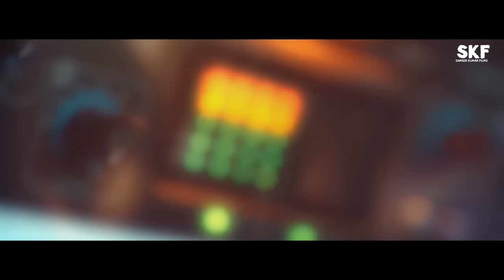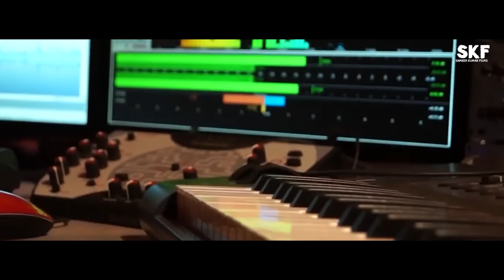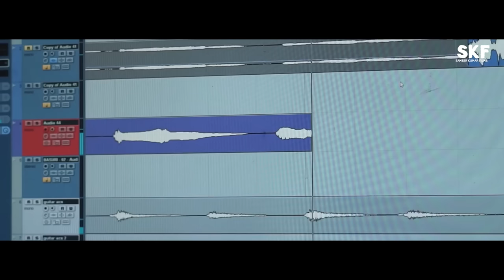DILWALI SONG ||NEW SAMBALPURI SONG ||AMAR DASH ||AMRITA NAYAK ||SAMBALPURI STUDIO VERSION 2023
Sameer Kumar films official Presents

"DILWALI " New Sambalpuri Modern  Song

Voice- Amar dash & Amrita nayak

Composition- Amar Dash

Lyrics- Sameer SK

Rythem- Raja, Sonu, Subash & Lala

Mpc- Anirudha Dhal (Babu dada )

Vst - Diptiman Sarangi

Camera- Alok sahu

Edit- Apu Behera Vision Event Balangir

Poster-Chandan bro Titlagarh

Producer- Sanjay Behera & Chintu Majhi

Co-Producer- Sachin Mohapatra & Rox Narsingh

Mixing/Master- Shaktiswar Mohapatra
MRR Studiio Cuttack

Special thanks- Sachin Thakur, Mantu bhanja ,
 Rabi pagal , sunil bhai , Manoj dada & devashis bhanja

Promotional partner- Sipun padhan official, Crazy for Sambalpuri & online entertainment

Wnky music- Listen to the song: Bewafai on Wynk Music

O PARDESI SAMBALPURI FULL SONG

BEWAFAI SAMBALPURI  FULL SONG

MUI KHALE TUI NALE SAMBALPURI FULL SONG

MITHUN GARAGE SAMBALPURI FULL SONG

OXYGEN SAMBALPURI FULL SONG

Nili Nili - 2.0 Sambalpuri Album

Anti-piracy-.      WARNING

All copyright reserved this audio content is of skf music production no one is allowed to upload this video in any website or YouTube channel without the permission of skf music, if anybody will upload it then we will claim against his/her.